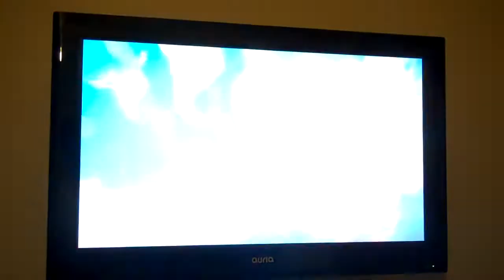Meanwhile, on my television...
seakitties!